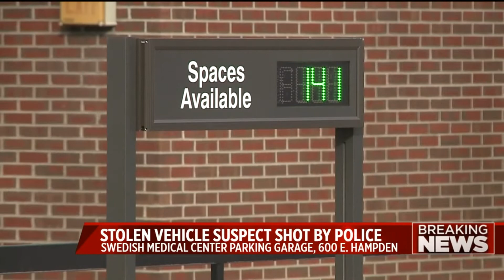Englewood police shoot suspect in Swedish Medical Center parking garage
A woman was injured after being shot by an officer in a parking garage at Swedish Medical Center on Wednesday morning.